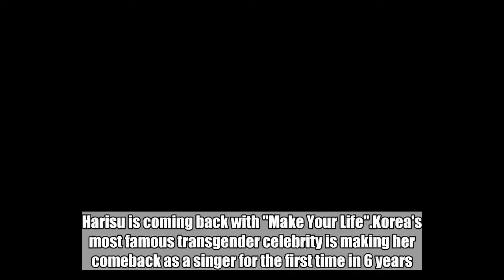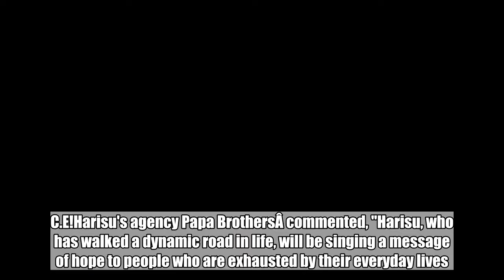Transgender celebrity Harisu releases 'Make Your Life' MV teaser for her first comeback in 6 years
Harisu is coming back with "Make Your Life".Korea's most famous transgender celebrity is making her comeback as a singer for the first time in 6 years. Based on the MV teaser for the new release, Harisu took on a strong rock band concept for her comeback.Â SEE ALSO: [Interview] Ask anything and everything: Send us your questions for A.C.E!Harisu's agency Papa BrothersÂ commented, "Harisu, who has walked a dynamic road in life, will be singing a message of hope to people who are exhausted by their everyday lives.""Make Your Life" will be released on July 12.Â    Harisu